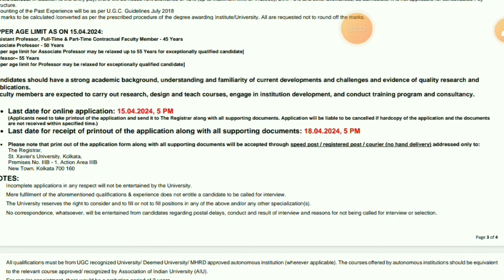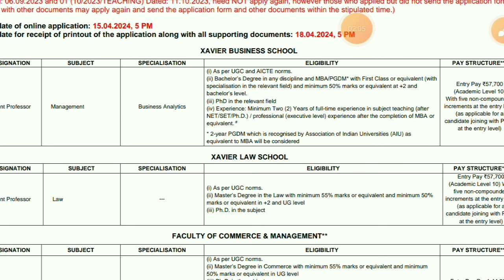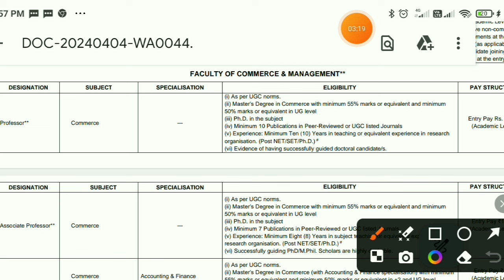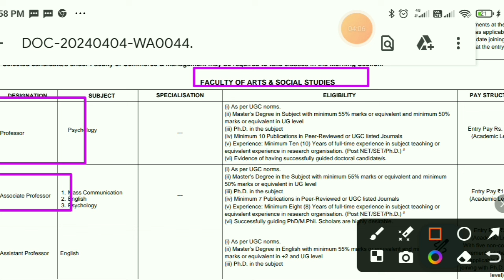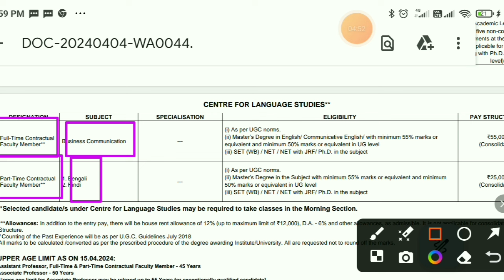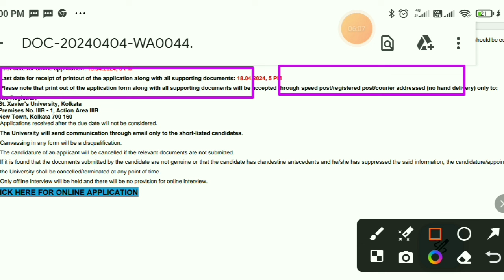Permanent Assistant Professor Vacancy 2023 | Central University | Government University